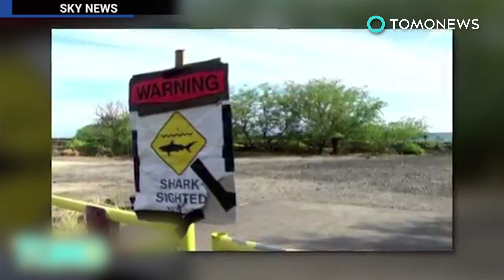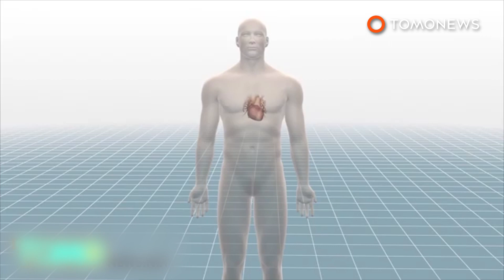Shark attack at notorious hotspot Réunion island claims man’s life - TomoNews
RÉUNION, FRANCE — A Frenchman who dedicated his life to watching out for sharks met his end at the hands of one, following a horrific attack in one of the world’s deadliest shark attack hot spots.

On April 29 around 11a.m., trained shark spotter Adrien Dubosc, 30, was bodyboarding with two friends near the French island La Réunion. While in the water, little did they realize a predator was swimming nearby, thirsty for blood. The next thing he knew, Dubosc was hit with a bite to the right thigh, and then another to the groin area.

As he was pulled to shore, beachgoers including members of his family looked on in horror. Emergency crews rushed to the scene to rescue him, but Dubosc passed away just 30 minutes after the attack.

His tragic death comes a mere two months after one of his best friends, Alexandre Naussac, 26, died in the same fashion. La Réunion is known to be a shark attack hot spot, the assault on Dubosc now the 21st on the island over the past six years, and the ninth fatal incident.

Dubosc was a member of Shark Watch Patrol, a group whose mission is to alert people to bull and tiger sharks in the area. Dubosc also regularly posted on Facebook about sharks he’d seen, and tried to educate people about them.